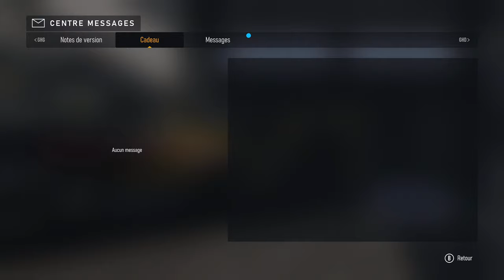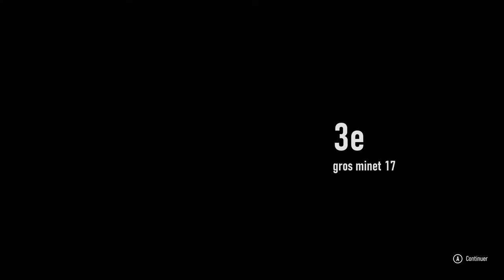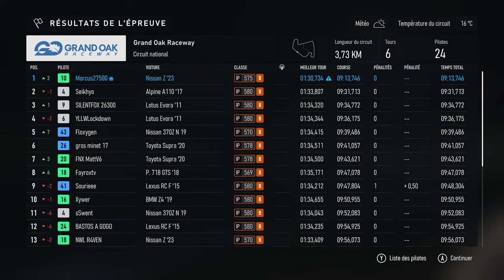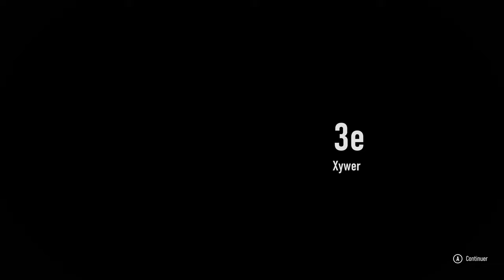FORZA MOTORSPORT - On Démarre la Carrière sur Xbox Series X ! #1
Voici le début de la carrière de Forza Motorsport sur Xbox Series X [Gameplay Français]